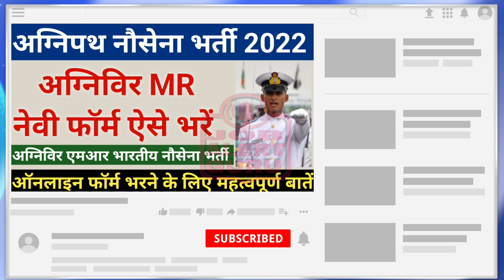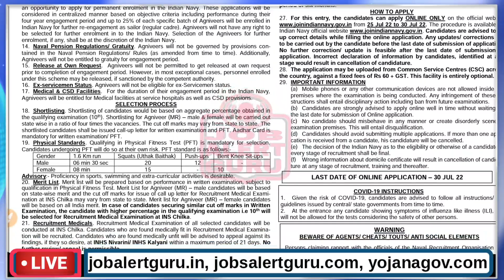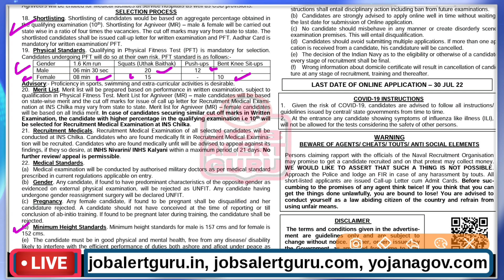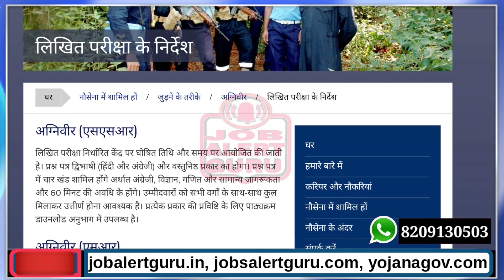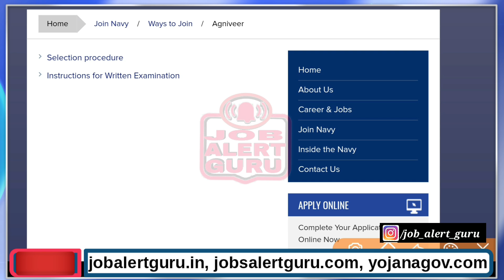Agniveer Yojana indian Navy Online Registration 2023 | Navy Recruitment 2023 |अग्निवीर नौसेना भर्ती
Agniveer indian Navy Online Registration 2023 |Agnipath Navy Recruitment 2023 |अग्निवीर नौसेना भर्ती 2023
INDIAN NAVY INVITES ONLINE APPLICATIONS FROM UNMARRIED MALE AND UNMARRIED FEMALE CANDIDATES FOR AGNIVEER (MR) – 01/2022 BATCH
The total vacancies for Agniveer (MR) are 200 (including a maximum of 40 female only).

Age. Candidates should be born between 01 Dec 1999- 31 May 2005 (Both dates inclusive).

Minimum Height Standards. Minimum height standards for male is 157 cms and for female is 152 cms.

the candidates can apply ONLINE ONLY on the official from 25 Jul 22 to 30 Jul 22. The procedure is available on Indian Navy official Candidates are advised to fill up correct details while filling the online application.

Your Quries
How to Apply Agnipath Online Application
How to Indian Navy Agniveers Online Registration
Agniveer SSR & MR Vacancy Notification
Agniveer Indian Army Online Reigstraiton
agniveer Indian Air force Online Registration